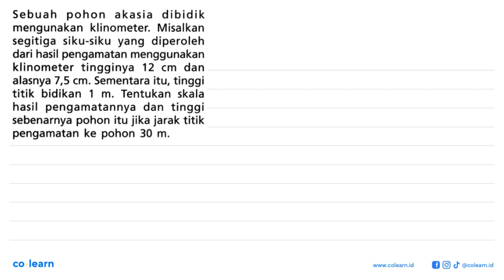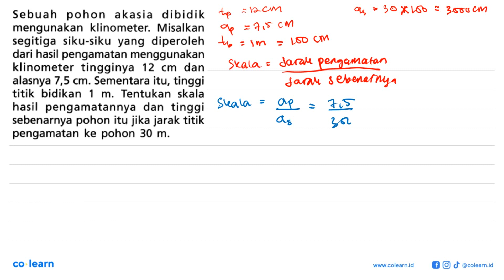Sebuah pohon akasia dibidik mengunakan klinometer. Misalkan segitiga siku-siku yang diperoleh dar...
Sebuah pohon akasia dibidik mengunakan klinometer. Misalkan segitiga siku-siku yang diperoleh dari hasil pengamatan menggunakan klinometer tingginya 12 cm dan alasnya 7,5 cm. Sementara itu, tinggi titik bidikan 1 m. Tentukan skala hasil pengamatannya dan tinggi sebenarnya pohon itu jika jarak titik pengamatan ke pohon 30 m.

Topik atau Materi: Pemecahan masalah yang melibatkan kesebangunan dan kekongruenan - KESEBANGUNAN DAN KONGRUENSI - GEOMETRI - Matematika Kelas 9 SMP - K-13 Revisi

00:00 : Bedah Soal
01:00 : Konsep, rumus dan pengertian Pemecahan masalah yang melibatkan kesebangunan dan kekongruenan
01:18 : Langkah penyelesaian soal
01:42 : Jawaban akhir
02:12 : Penutup